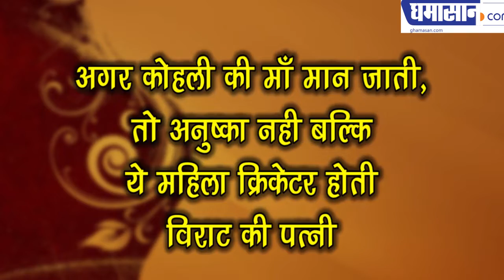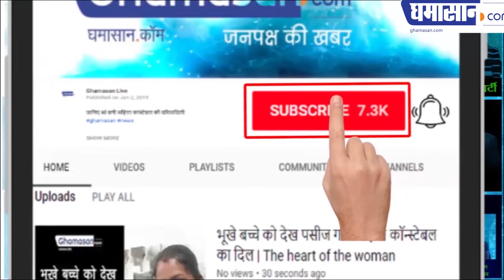अनुष्का के पहले किस महिला क्रिकेटर पर आया था विराट कोहली का दिल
मां के कहने पर कोहली ने नहीं की इनसे शादी